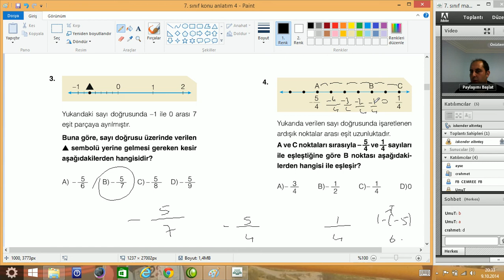7. Sınıf Online Matematik Dersi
6. 7. ve 8. Sınıf Tüm Derslerin Videoları İçin adresini ziyaret edin.